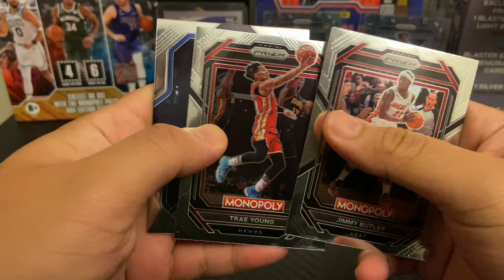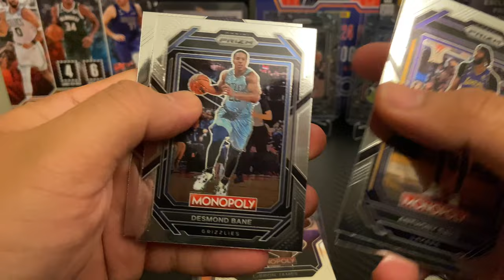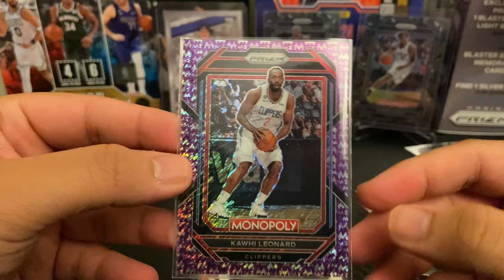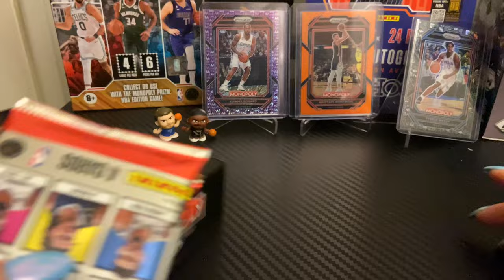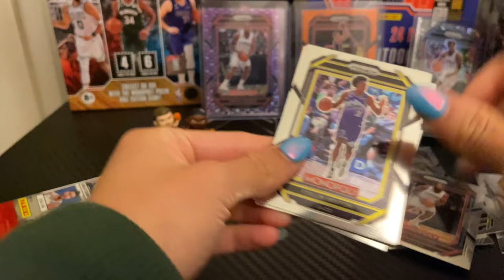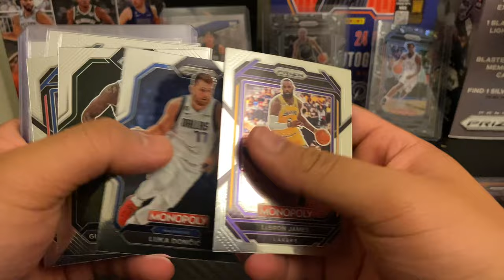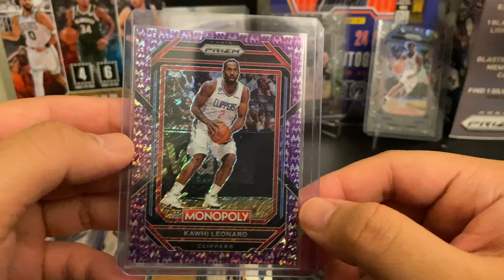PRODUCT OF THE YEAR! 🏆 PRIZM Monopoly Booster Battle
Finally got my hands on the brand new monopoly prizm basketball game.  A lot of potential with this product.  Given the chance to pull numbered cards and case hits.  Looking for the one and only Paolo Banchero!  Will definitely be ripping some Monopoly Booster packs in the future.  Good luck if you decide to rip for yourself!

I’ll have various football and basketball retail products, free giveaways, random NBA basketball trading card hobby pack openings, episodes of Packs In Paradise, 2022 Panini Prizm Football, 2022 Contenders Football, 2022 Donruss Optic Football, 2021-22 Eminence, 21-22 Flawless, 2022-23 NBA Hoops, 2021-22 Prizm Basketball (Tmall/Lucky Envelope), 21-22 Immaculate, 21-22 Mosaic, 22-23 Donruss, 22-23 Prizm Draft Picks, repack reviews, spending challenges at card shows, some big mail days, beginner collector tutorials/how-to's, sports card investors / investing content, and much more in the near future! I buy all my boxes from Panini Direct (their site & app), my LCS (local card shop), and online retailers/sellers.